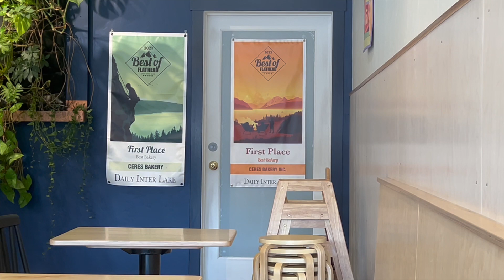SATISFY YOUR SWEET TOOTH AT CERES BAKERY SHOP, KALISPELL, MONTANA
Kalispell's Go-To Spot for Fresh Baked Delights is this Ceres Bakery plus their wonderful coffee. Whether it’s a cup of coffee to start your day, a sweet pick-me-up, or a baguette for dinner, you’ll walk out of here happy.

As a small, family owned and operated bakery in downtown Kalispell, Montana,  they are proud to serve this community, as well as visitors passing through. When they first opened our doors in 2006 they weren’t sure what our adventure would turn into, but they have continued to grow to serve our customers while still being an integral part of the day to day operations.

All of their good are baked fresh from scratch daily. Our fabulous team takes care to ensure each baguette, each pastry, and every slice of cake is as scrumptious as you want it to be.